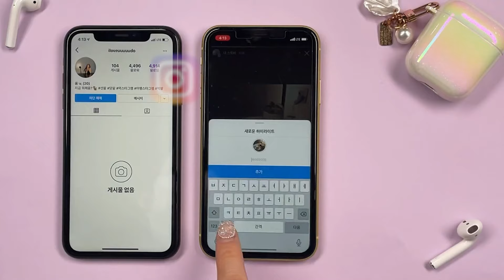인스타 스토리 '몰래' 보는 사람 추적하는 방법⭐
'이것'만 알면 인스타 스토리 몰래 보는 사람 다 알 수 있다!! 😎